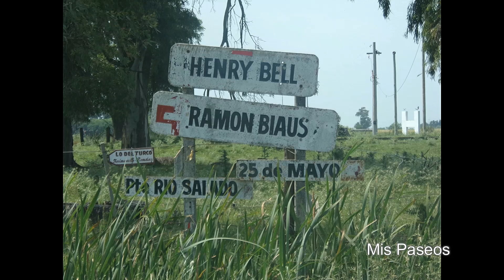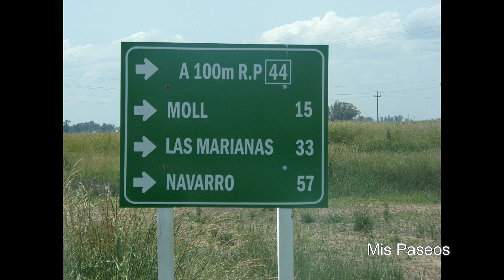Galería de Fotos. Hennry Bell, Biaus, Moll y Las Marianas (18.11.2019)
Henry Bell (Buenos Aires)
Henry Bell es una localidad argentina de la provincia de Buenos Aires, perteneciente al partido de Chivilcoy.
Se ubica a 22 km de la ciudad de Chivilcoy, sobre camino de tierra; y a 15 km desde la ruta provincial RP 30. Su localidad más cercana es Ramón Biaus a 5 km de allí. (Wikipedia)

Ramón Biaus
Ramón Biaus es una localidad argentina de la Provincia de Buenos Aires, perteneciente al partido de Chivilcoy. Se ubica a 30 km de la ciudad de Chivilcoy. (Wikipedia)

Villa Moll
Villa Moll (Est. Moll) es una localidad argentina del partido de Navarro, Provincia de Buenos Aires. (Wikipedia)

Las Marianas (Buenos Aires)
Las Marianas es una localidad argentina del partido de Navarro, Provincia de Buenos Aires. Fue fundada el 23 de diciembre de 1908. Se encuentra a 25 km del partido de cabecera (Navarro). La localidad de Las Marianas es un pequeño pueblo rural de pocas manzanas cuadradas. (Wikipedia)